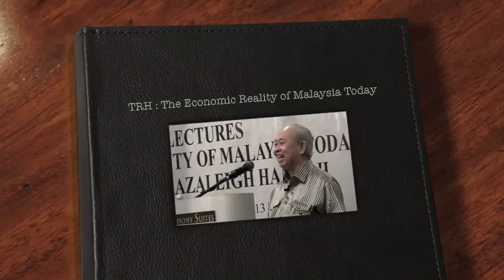Tengku Razaleigh 2013 - The Economic Reality of Malaysia Today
A speech by Y.B.M. Tengku Razaleigh Hamzah @ The Perak Academy, Perak Lectures in Ipoh: 15th Series 2nd Talk At the Symphony Suites, Jalan Raja Dr. Nazrin Shah (Gopeng Road), Ipoh, on.Saturday, 23rd November, 2013 , at 8.00 p.m.

Satu ucapan oleh Y.B.M. Tengku Razaleigh Hamzah Akademi Perak, Perak Kuliah di Ipoh: 15 Siri 2 Talk di Suites Symphony, Jalan Raja Dr Nazrin Shah (Gopeng Road), Ipoh, pada Hari Sabtu, 23 November, 2013, pada jam 8.00 malam